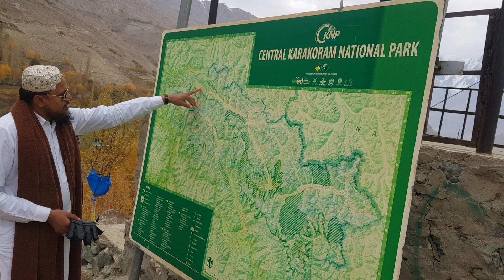GUIDED TO THE UPPER VALLEY | MUHAMMAD IMRAN ATTARI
UMEED HE KE AP SAB KHERIAT SE HONGE, ALLAH PAK AP SAB KO APNE HIFZ O AMAN MEN RAKHE. AMEEN!
JESA KE AP SAB JANTE HEN KE noorulharmain ARSA DARAZ SE SY ZAIREEN OR TOURIST KI KHIDMAAT KARTA ARAHA HE.
ALLHAMDULILLAH NoorulHarmain APNE ZAIREEN OR TOURIST KO ACHI SE ACHI SERVICES FARAHAM KARTA HUA ARAHA HE.
noorulharmain AP SAB KE LYE hotel ziarat transport food airlines travel tour visa tickets OR DEGAR TAMAM CHEEZEN HIGH QUALITY MEN FARAHAM KARRAHA HE.
MAZEED MALOOMAT KE LYE WHATSAPP PAR RAABTA KAREN.